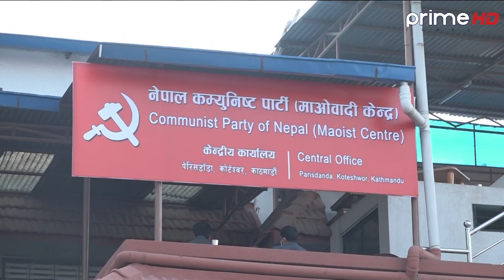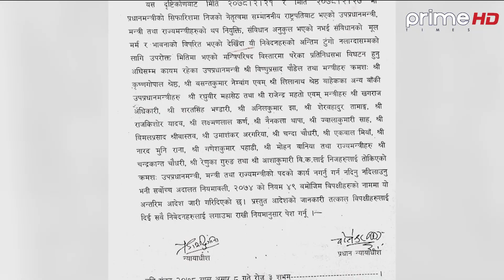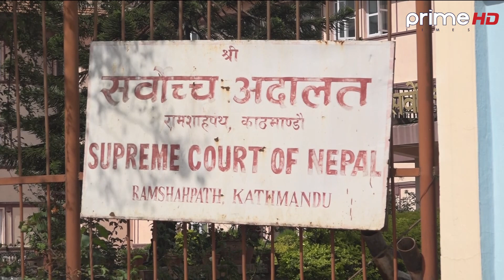प्रधानमन्त्री ओली संबैधानिक र नैतिक संकटमा